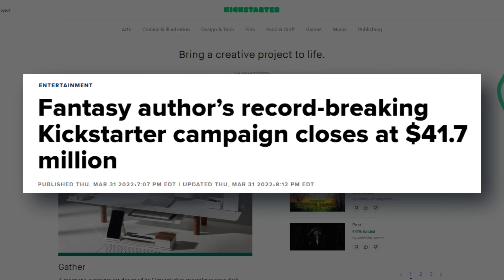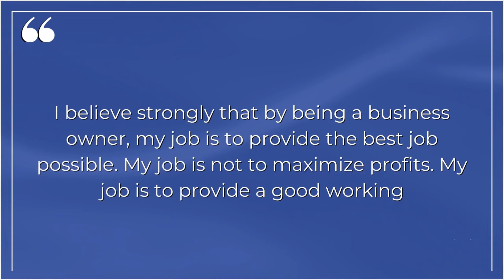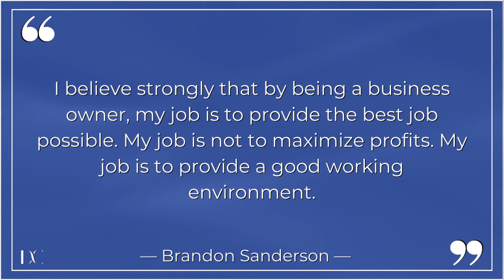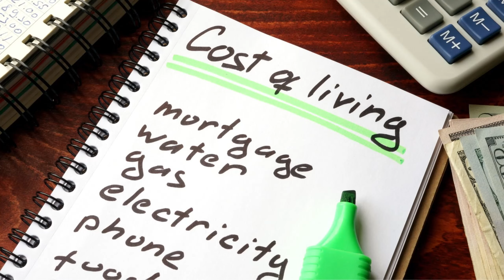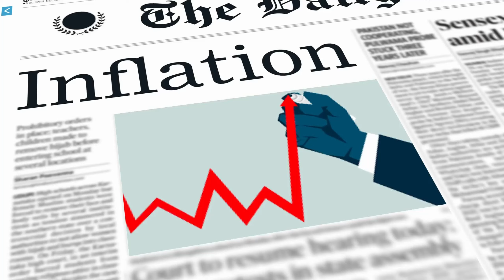Lead Like Brandon Sanderson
​@BrandSanderson is a phenomenal success, and it isn't just because of his books. How he treats his employees is a huge part of it. While Brandon shows several characteristics of good leadership, we're specifically going to focus on how he acts as a boss when it comes to compensating his employees based on personal ethical principles.

There's also shameless self-promotion for my own book at the end of this video. If you watched that and want to buy it, here's a

Timestamps
0:00 Meet Brandon Sanderson
2:26 Employee Perks
3:12 Employee Pay
3:48 Brandon's Moral Philosophy on Leadership
4:35 Why It's A Big Deal
5:15 What Is A Living Wage?
6:10 Personal Ethics
7:04 Give Me Money!
7:58 Bloopers